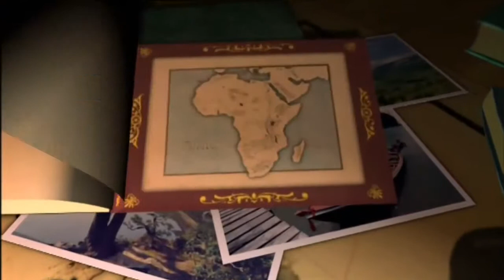Ethiopia History# Keepers of the Lost Ark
Ethiopia History # Keepers of the Lost Ark#Fitsum Taye